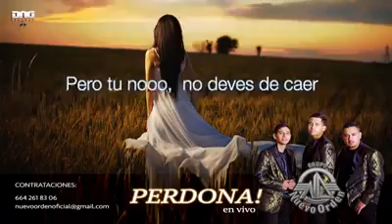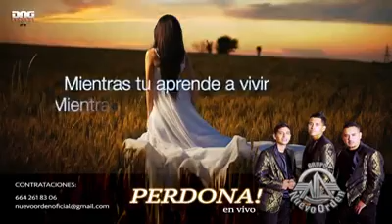PERDONA- NUEVO ORDEN